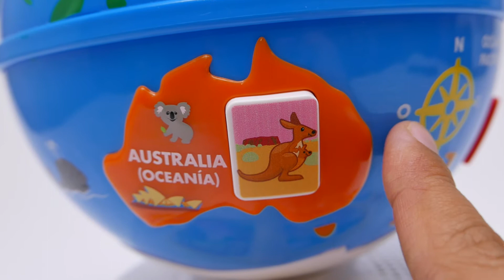JUGUETE MUNDO DE APRENDIZAJE DE FISHER-PRICE: CANCIONES COMPLETAS Y FRASES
😊 Mundo de Aprendizaje de Fisher-Price
Descubre y diviértete con todas las canciones, juegos y frases del juguete para niños "Mundo de Aprendizaje de Fisher-Price".

Este juguete es una divertida representación nuestro planeta. Los pequeños podrán explorar y descubrir los continentes, los animales típicos de cada zona, algunas maravillas del mundo, lugares turísticos, los medios de transporte y los saludos en diferentes idiomas.
Este juguete está recomendado para pequeños a partir de los 18 meses hasta los 36 meses de edad.
Funciona con 3 pilas tamaño AA. Las pilas vienen incluídas para efectos de demostración.
El mundo de aprendizaje de Fisher Price gira y reacciona reproduciendo canciones y frases. También cuenta con 7 botones con figuras de animales colocados en diversas partes del mundo. Cuando los presionas puedes escuchar los sonidos que hacen los animales y también los saludos en diferentes idiomas. También tiene un pequeño panel en la parte inferior que nos muestra los diferentes medios de transporte como el carro, avión, tren y barco.
El mundo de aprendizaje de Fisher Price tiene un selector de 3 niveles. Cada nivel está diseñado para cambiar el contenido de aprendizaje conforme crece el niño.
El nivel 1 es de aprendizaje. En él los pequeños escucharán y aprenderán saludos en diferentes idiomas, los nombres de los animales y los sonidos que hacen.
El nivel 2 es de participación. En él los pequeños responderán preguntas básicas que los invitarán a explorar y encontrar animales alrededor del mundo.
El nivel 3 es el de la imaginación. Aquí los pequeños escucharán divertidas canciones sobre viajes alrededor del mundo, estimulándolos a cantar y jugar.
El mundo de aprendizaje de Fisher Price también tiene dibujos de algunas maravillas del mundo y lugares turísticos de interés. Encontrarás la estatua de la libertad, Machu Pichu, el Taj Majal, las piramides de Egipto, la torre Eiffel y la opera de Sidney.
Y antes de terminar el video vamos a jugar un rato con el mundo de aprendizaje de Fisher Price.
Bueno amiguitos, espero que les haya gustado este video. Les mando un fuerte abrazo y nos vemos en el próximo video.